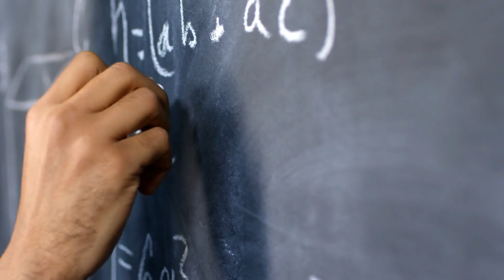What's the Highest Point A Person Can Fall From?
Have you ever wondered what the Highest Point you can fall from anywhere in the world is? Well, in this video, we’re going to talk about that.